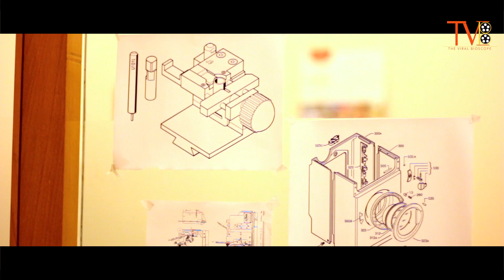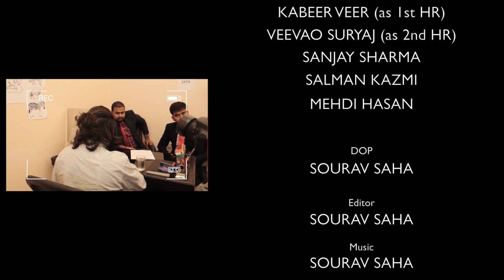Pointless HR Interview | The Viral Bioscope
Credits:
Starring : Aaditya Diwan
                 Kabeer Veer
                 Veevao Suryaj
                 Salman Kazmi
                 Mehdi Hasan
                 Sanjay Sharma

Written by : Aaditya Diwan
Concept by : Sourav Saha
Cinematography & Direction : Sourav Saha

"We can take you to places without you even getting off that seat...wanna try??? Get going..."